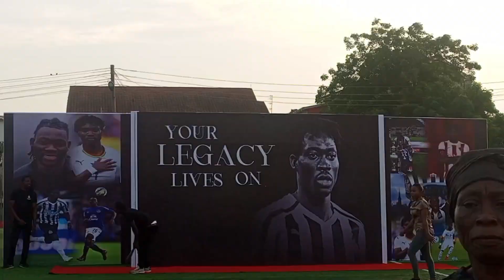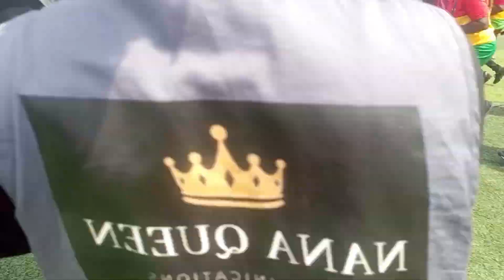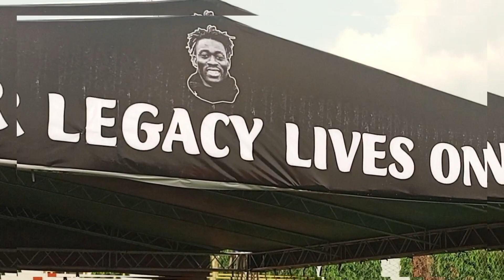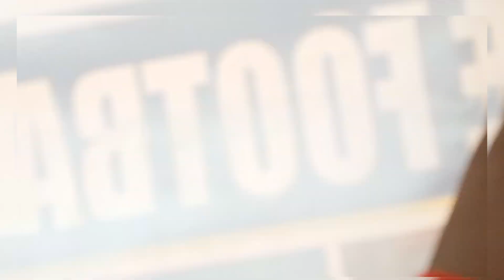RIP CHRISTIAN ASTU ,A LOT OF TRADITIONAL PERFORMANCE,one week observation